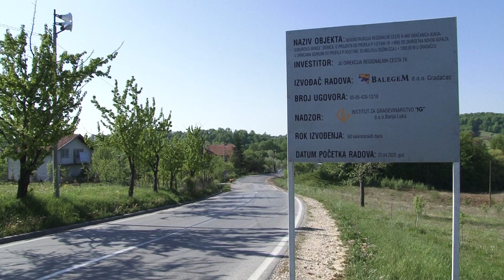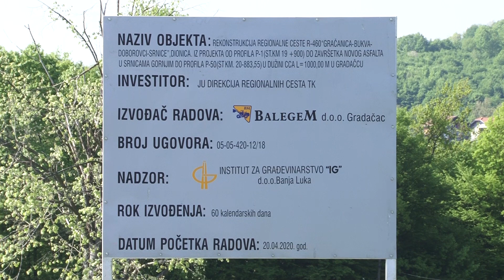Direkcija cesta TK: Počela rekonstrukcija ceste Gračanica – Bukva – Doborovci – Srnice - 24.04.2020.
U ovoj godini, Regionalna direkcija cesta TK nastavlja sa uspješnim poslovanjem i radovima kako na već započetim projektima u prošloj godini, tako i na novim, čija će realizacija početi u toku ove godine.